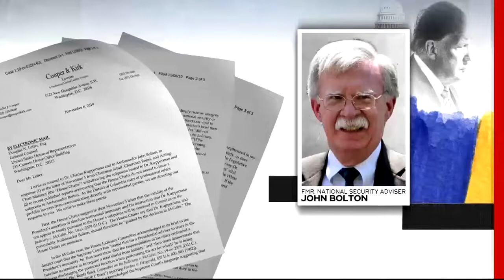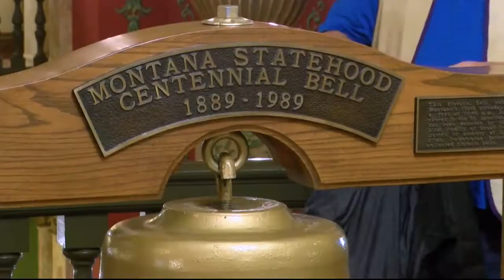Q2 10 p.m. Top Stories with Jeanelle and Russ, Friday 11-8-19